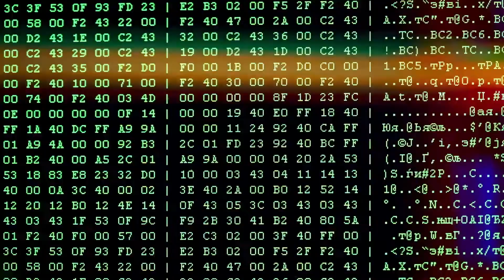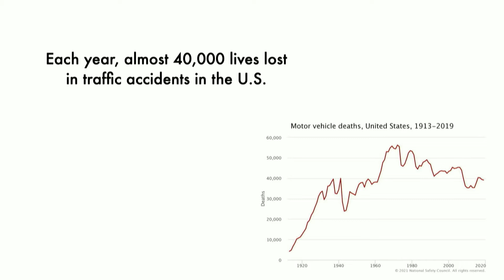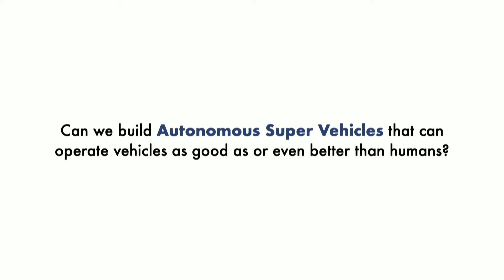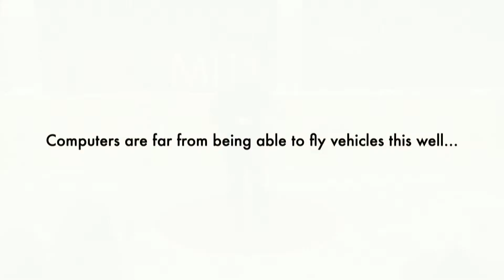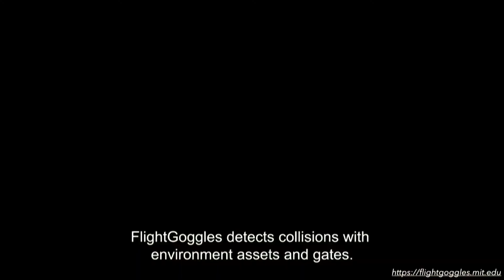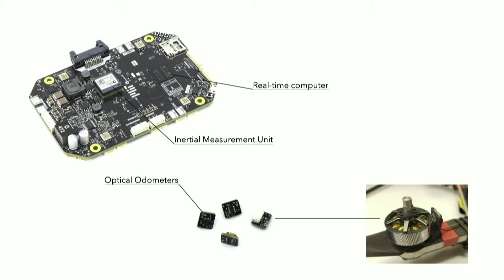Super-human autonomous cars and drones | Sertac Karaman | TEDxMIT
Autonomous super vehicles

AI, Decision making, Robots, Technology Sertac Karaman is a faculty member at the Massachusetts Institute of Technology and the Director of the Laboratory for Information and Decision Systems. He has published more than two hundreds technical publications, developed and commercialized technology through startups, focusing on robotics, autonomous vehicles, and artificial intelligence. He has worked on driverless cars, unmanned aerial vehicles, distributed aerial surveillance systems, air traffic control systems, certification and verification of control systems software, and many others. This talk was given at a TEDx event using the TED conference format but independently organized by a local community.